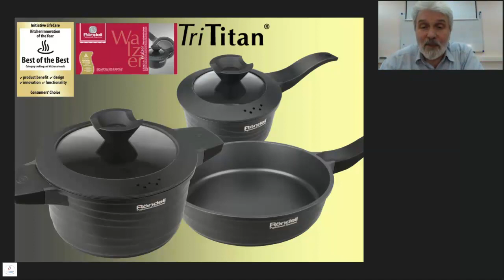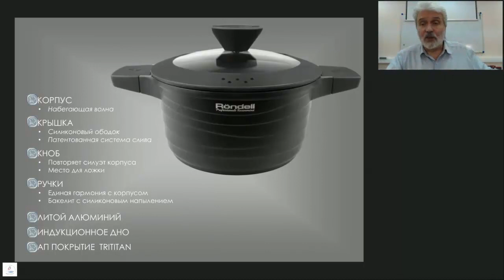Rondell - Вебинар для клиентов (Коллекция Walzer)